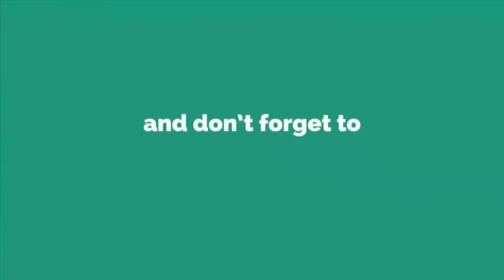Woolen wall hanging making with old bangles - Woolen art and craft - Woolen craft idea - DIY project